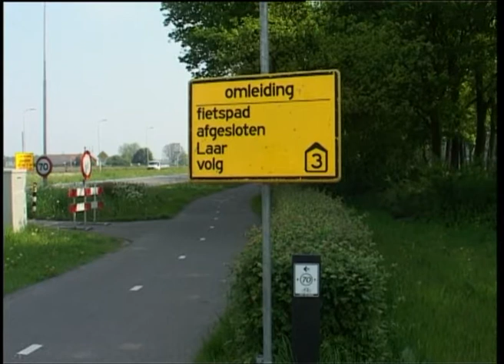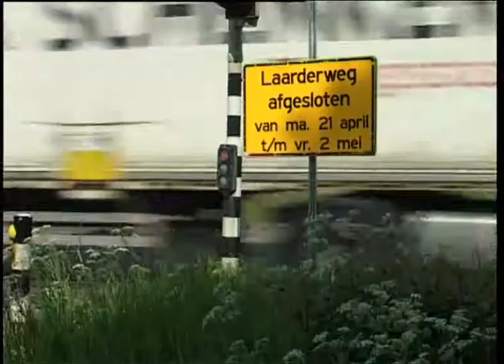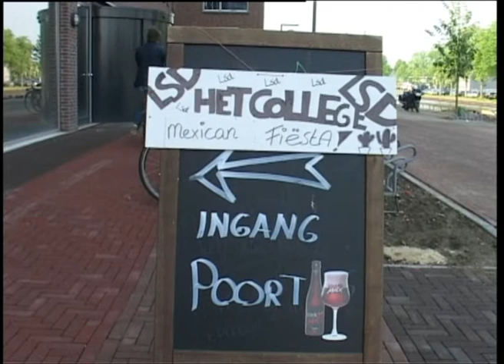WTV journaal 25 april 2014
Lintjesregen 2014
LSD nieuwe stijl
Laarderweg plotseling dicht
Koningsspelen 2014